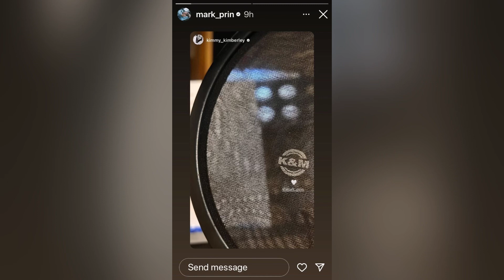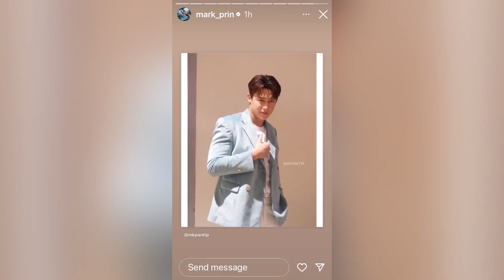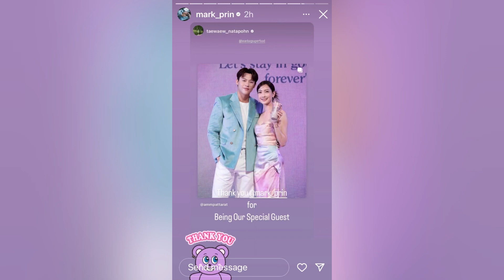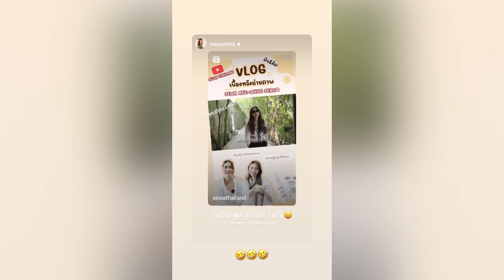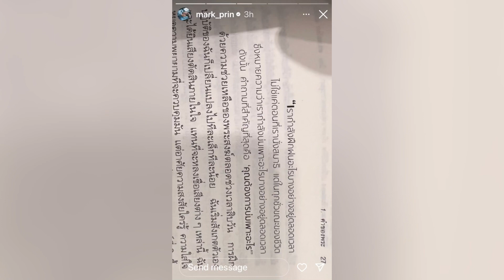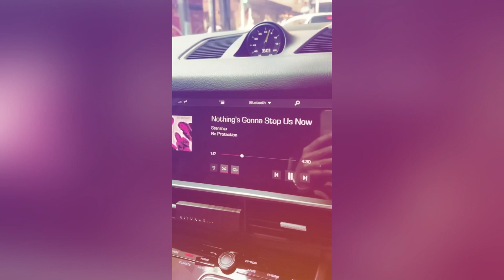ทำไปเรื่อย ๆ แต่ใส่ใจสุด ๆ มาดูหน้าตากับข้าวที่ หมากปริญ ทำให้ คิมเบอร์ลี่ ว่าที่ภรรยาคนสวยกิน